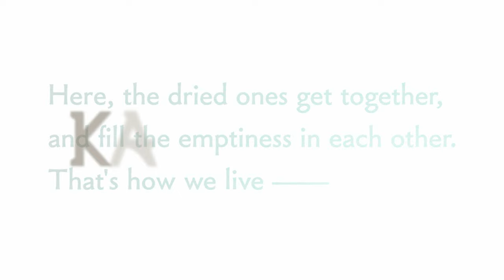KARAKARA Game Trailer (Steam)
In this video, we show a Trailer from the upcoming game 'KARAKARA’ for Steam.

KARAKARA. It is the sound of aridity. It is the sound of dry asphalt and sandy winds. It is the sound of relentless sunshine, as well as the sound of a withering race.